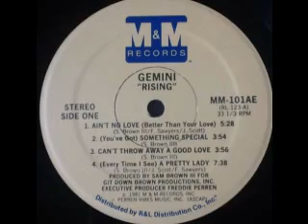1981 - (Every Time I See)A Pretty Lady